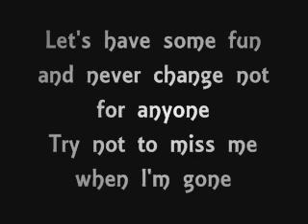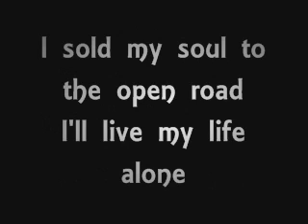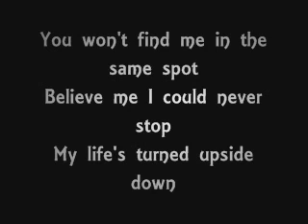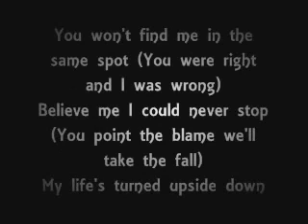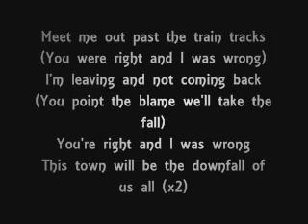The Downfall of us all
the downfall of us all by a day to remember